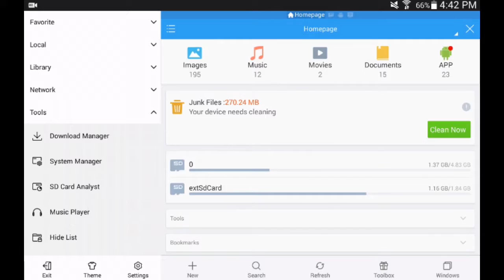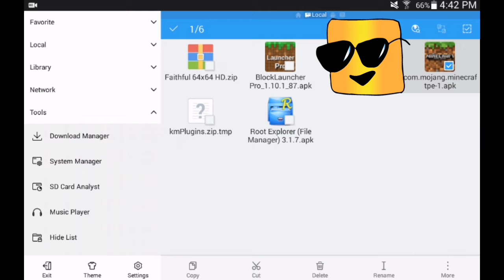How To Hack Minecraft Pocket Edition SKINS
Hey Guys Its Me JulesPlaysMC
And Welcome Back With Some
More.!!!
*..MINECRAFT POCKET EDITION..*
And Today im Teaching You How to Hack MCPE SKINS without Root or buyying Anything For Minecraft Pocket Edition
Take Care..!
*!.Server.!*
play.bladestorm.net
Skype : JulesPlaysMCPE
: App Use To Hack :
Es file Explorer
MineCraft PE